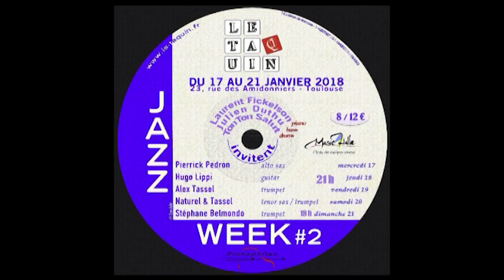BLACK NILES (Wayne Shorter)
Laurent Fickelson (piano), Julien Duthu (contrebasse), Christian Ton Ton Salut (batterie) invitent Alexandre Tassel (bugle) et Guillaume Naturel (saxophone ténor) pour la Jazz Week 2018 - Jazz Club Le Taquin, 23 rue des Amidonniers,Toulouse. C'était le 20 janvier 2018.